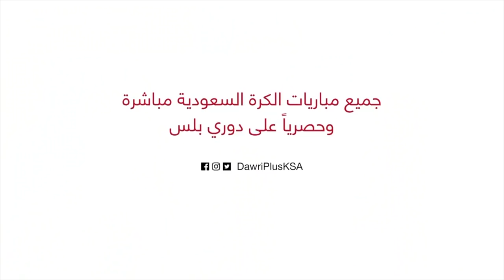فخر الدين بن يوسف